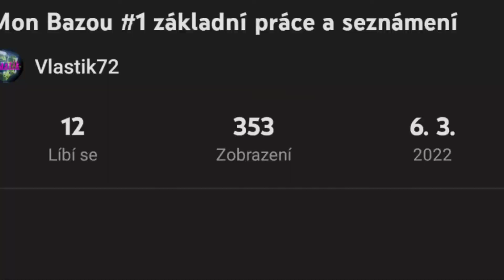Mon Bazou #3 výroba javorového sirupu a stavba auta